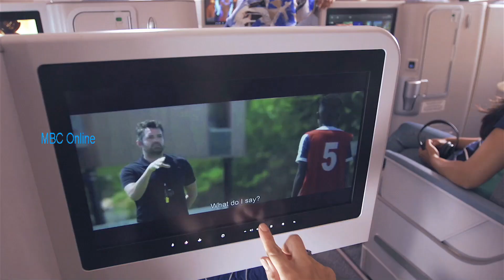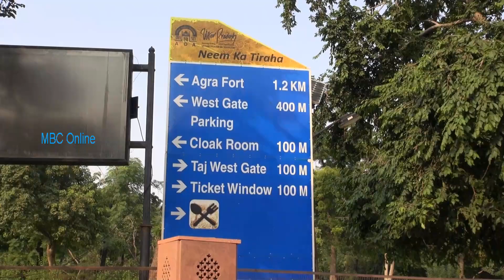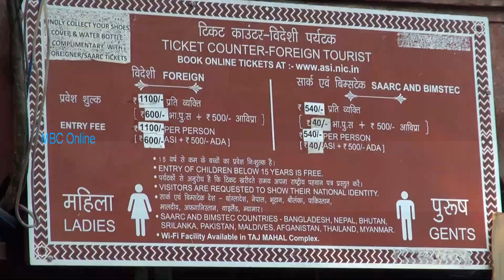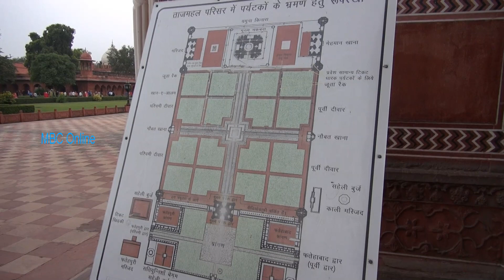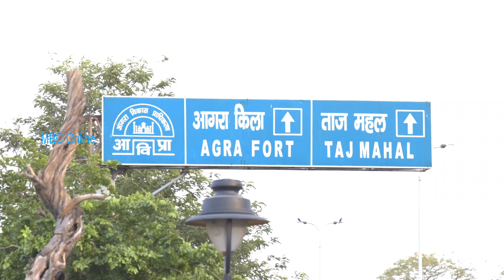Char Dham Tirth Yatra 2019 Season 02 - Episode 12 Agra